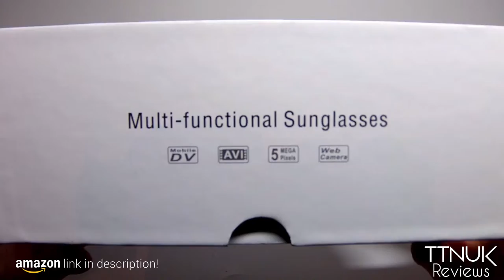Glasses Spy Hidden Security HD 720P Camera Sunglasses Video Recorder